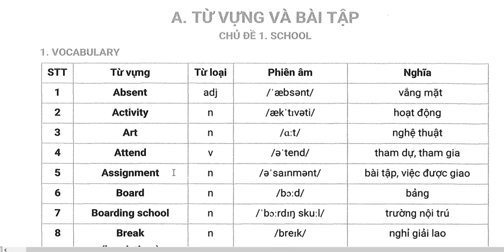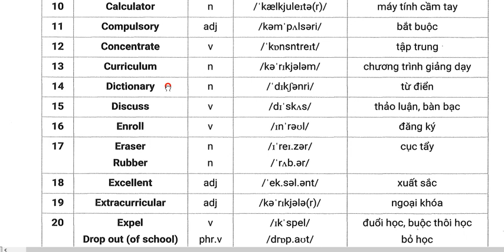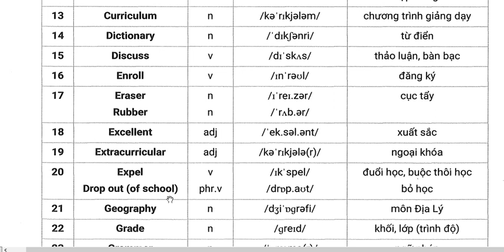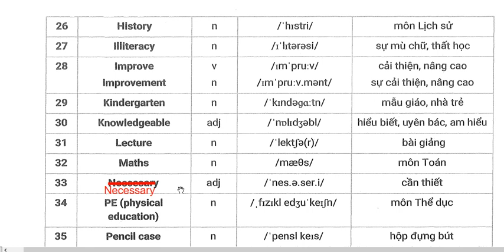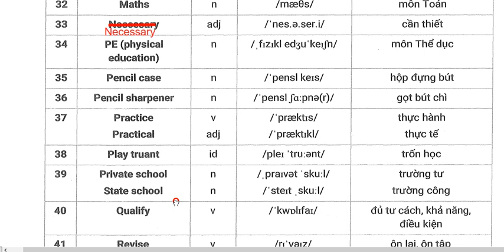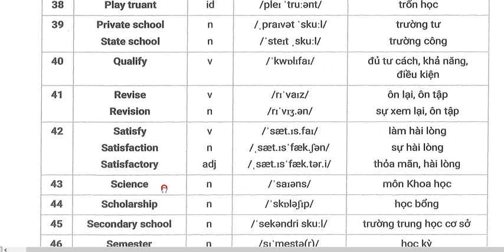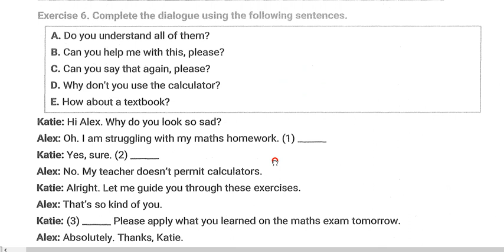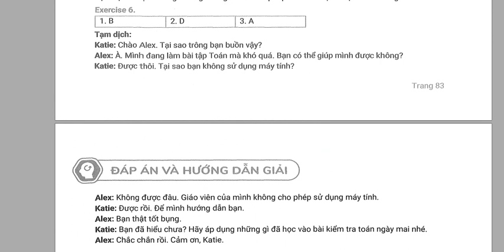Tiếng Anh mất gốc - Từ vựng chủ đề school